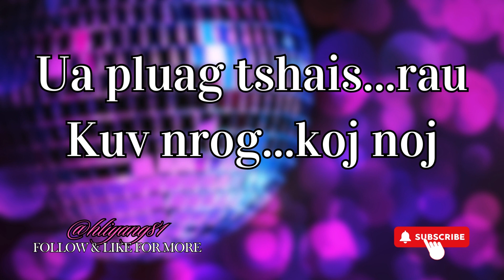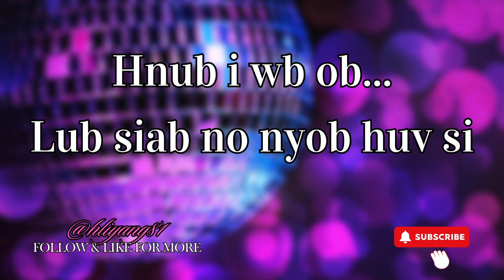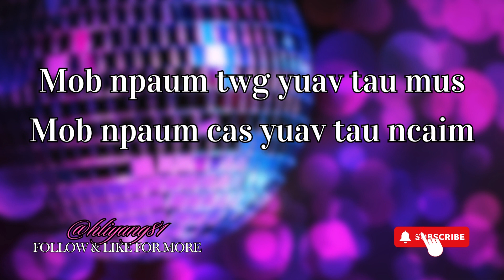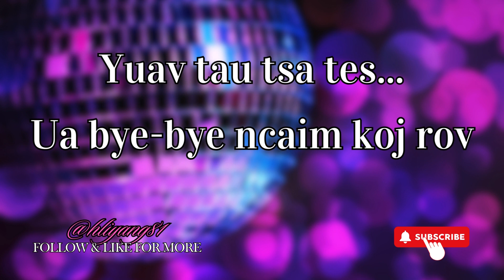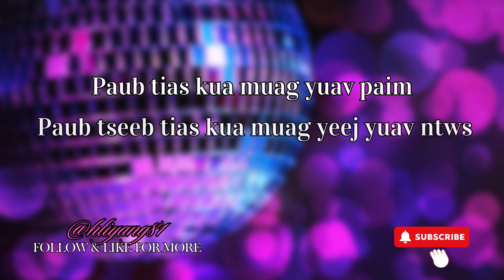💃 🎶 Ntxhee Yees Xyooj – Tag Li No [Karaoke]🕺🎶